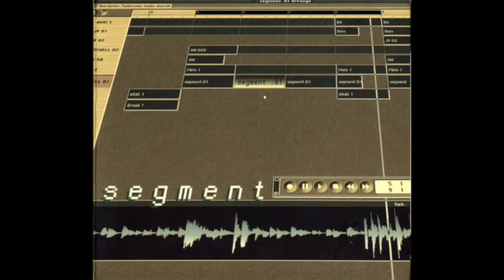Segment - Individual Ants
Segment – .01
Label: Zillion Mental Anarchie Records – ZMACD010
Format:
CD, Album, Digipak
Country: Greece
Released: Apr 2002
Genre: Electronic
Style: Psy-Trance, Progressive Trance